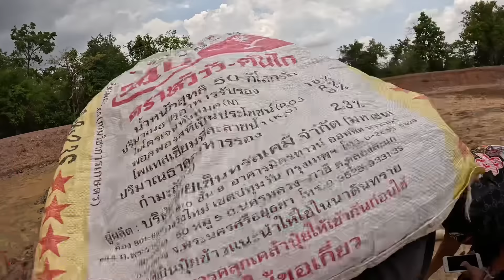￼ สูบน้ำเอาปลาจากบ่ที่ทุ่งนาตัวใหญ่ๆทั้งนั้น สุดยอดไปเลย